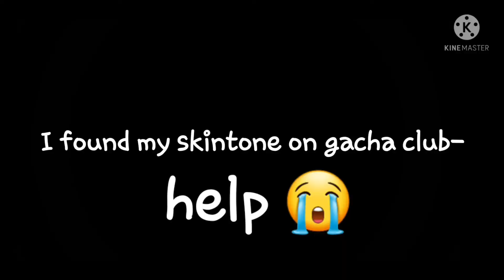pls i found my skintone on gacha club-